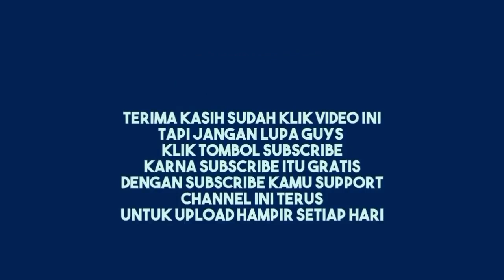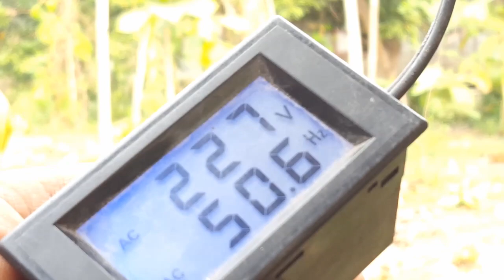Loading Karunia Audio Live Peting Juragan Terop